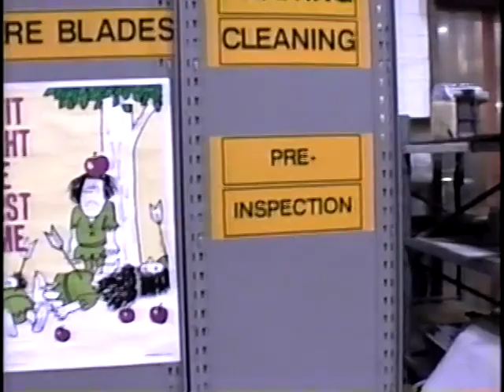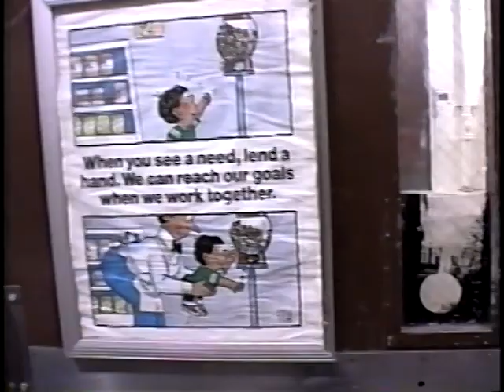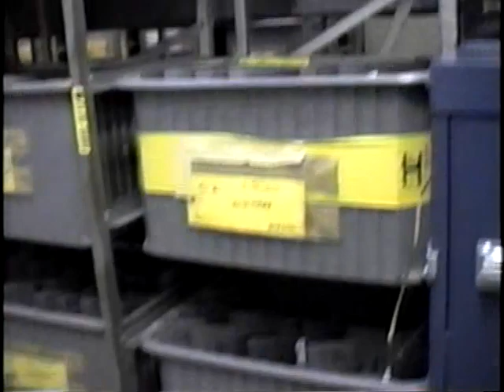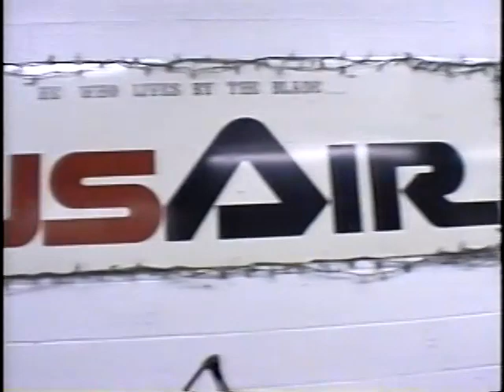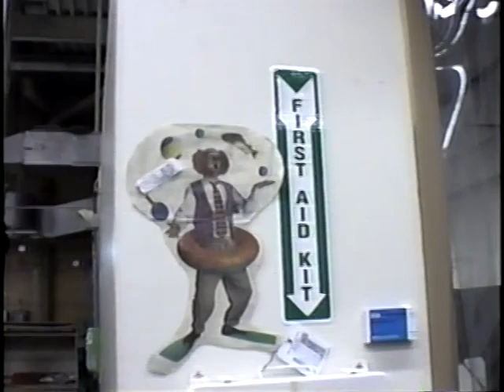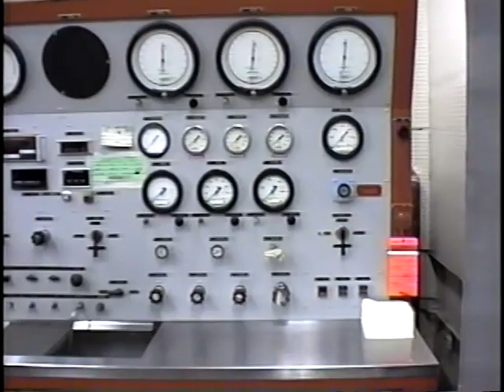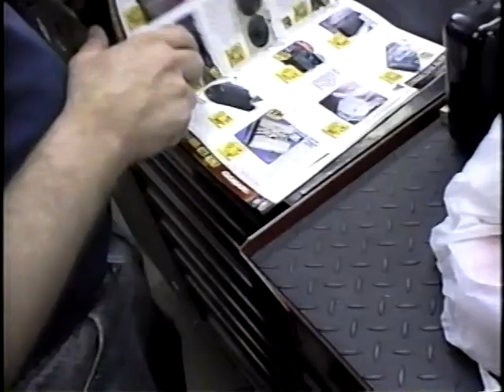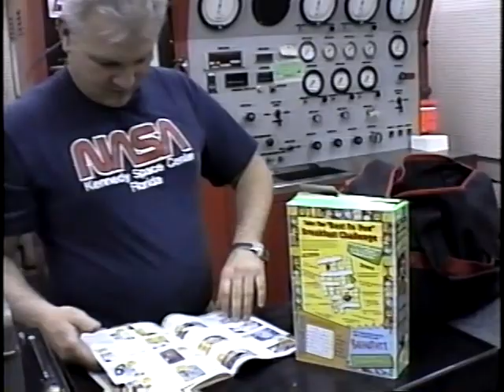1995 USAir - JT8 Shop